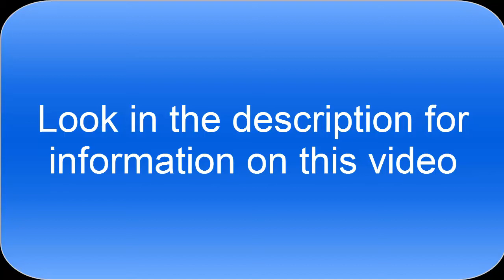Dragonball Legends - GODLY Summons with NEW ANIMATIONS - W/FlowFusion 15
So, as you know neither me nor Flow are huge YouTuber's and don't have a lot of money, so we can't do a two part video on the step up banner.
So I came up with the idea that we can each record our own gameplay but share our audio.
So it's still a dual summon AND you'll see new footage when you go to Flows channel, so we both have newish content, its a win win. (200 IQ plays I know)

This is a dual summon video with my good buddy FlowFuzion 15.
Legends has gone and released Super Saiyan God Goku and God of Destruction Beerus.
And holy hell this banner is blessed.

This is my friends description when I allowed him to edit my video:
"The most EPIC dual summon in 2019!!!  A must watch.
(Eman is the gay) Inside joke."